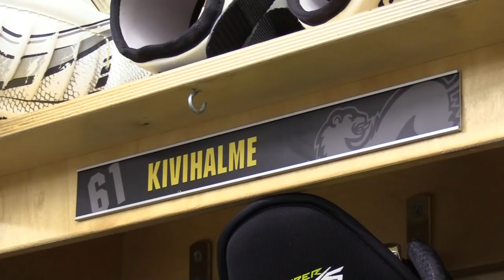Teemu Kivihalme: "Varmasti jännittävä ottelu"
Kärppien puolustaja Teemu Kivihalmeen haastattelu ennen Kärppien ja Ilveksen välistä ottelua.